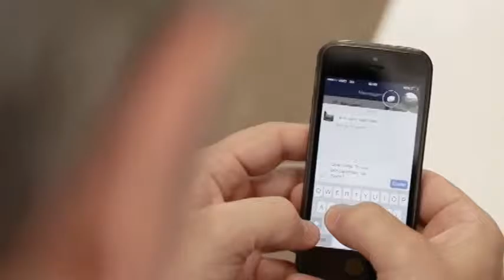Jornal da Câmara 03/08/2015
Está sendo realizada, desde o dia 22 de junho em Blumenau, a feira de vinhos. O evento está ocorrendo na Cooper filial Garcia.
Indicações e requerimentos dos vereadores.